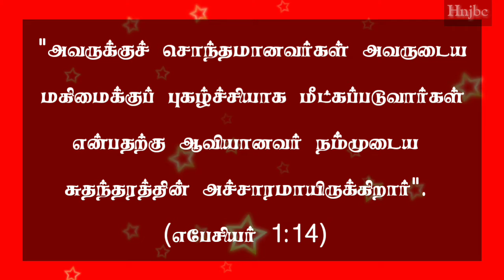Today bible verse (24-04-2021] இன்றைய வசனம் | Today bible verse in tamil